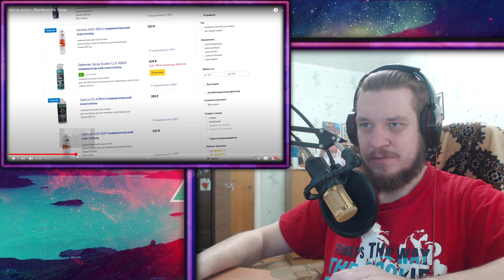РЕБОРН СМОТРИТ ► Шесть вольт /Rainbow Six Siege ► РЕАКЦИЯ НА ДЕНИСА КАРАМЫШЕВА